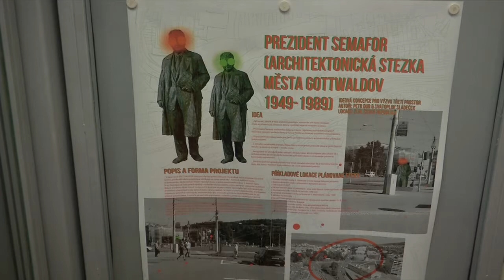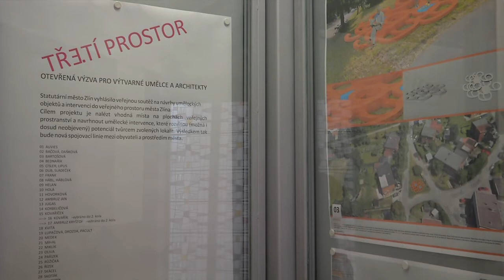ZLÍN - Třetí prostor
Třetí prostor – tak město  Zlín nazvalo svůj projekt, který  by měl už v příštím roce přispět ke zkrášlení města. Radnice oslovila architekty a výtvarníky, aby vymysleli a předložili své návrhy a jejich odezva  na sebe nenechala dlouho čekat: Zapojilo se 36 umělců, 4 návrhy na obohacení veřejných prostranství doporučila odborná komise k podrobnému dopracování a realizaci.